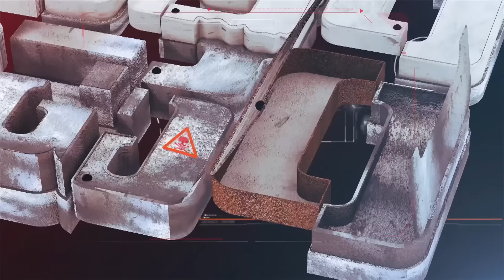Shantham Papam | ಶಾಂತಂ ಪಾಪಂ | Ep. 66 | ದುಷ್ಟ ನಿರ್ಮಾಪಕನ ದುರಂತ ಅಂತ್ಯ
ನಿರ್ಮಾಪಕ ಮತ್ತು ಹಣಕಾಸು ಕಂಪನಿಯ ಮಾಲೀಕ ವಿವೇಕ್ ರಾವ್ ಅವರನ್ನು ಲೈಂಗಿಕ ದೌರ್ಜನ್ಯ ಪ್ರಕರಣದಲ್ಲಿ ಬಂಧಿಸಲು ಪೊಲೀಸರು ಬರುವ ಮೊದಲೇ ಶವವಾಗಿ ಪತ್ತೆಯಾಗುತ್ತಾನೆ. ಅವನು ಒಬ್ಬರಿಗಿಂತ ಹೆಚ್ಚು ವ್ಯಕ್ತಿಗಳೊಂದಿಗೆ ಸಮಸ್ಯೆಗಳನ್ನು ಹೊಂದಿದ್ದಾನೆ ಎಂದು ಪೊಲೀಸರು ಅರಿತುಕೊಂಡಾಗ ಪ್ರಕರಣವು ಹೆಚ್ಚು ಜಟಿಲವಾಗುತ್ತದೆ. ನಿಜವಾದ ಕೊಲೆಗಾರ ಯಾರು? ಪೊಲೀಸರು ಈ ಪ್ರಕರಣವನ್ನು ಹೇಗೆ ಭೇದಿಸುತ್ತಾರೆ?

Vivek Rao, a producer and an owner of a financial company, is found dead before the police arrive to arrest him in a sexual assault case. The case gets more complicated when the police realise that he had issues with more than one person. Who is the real murderer? How will the police crack the case?

ColorsSuper